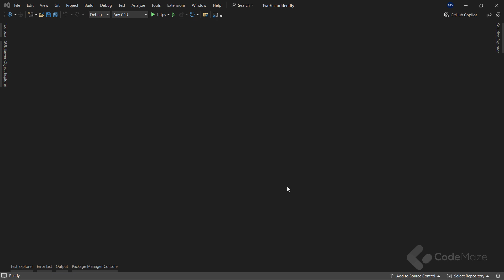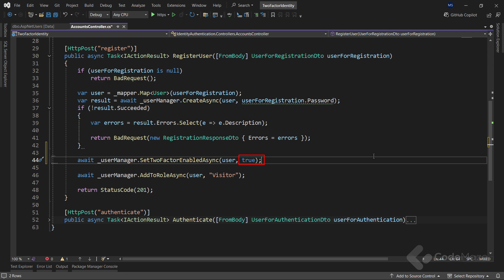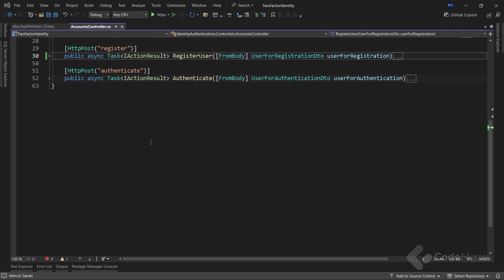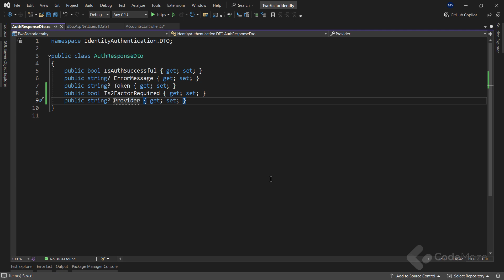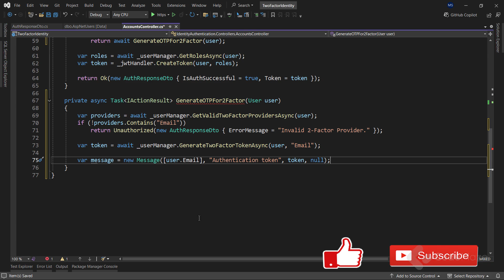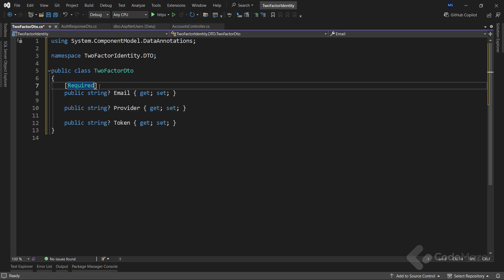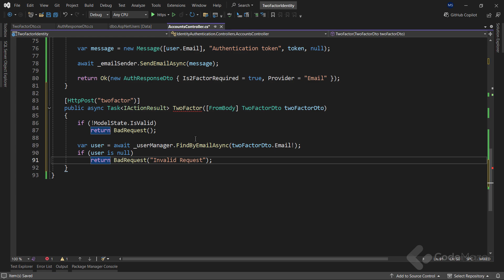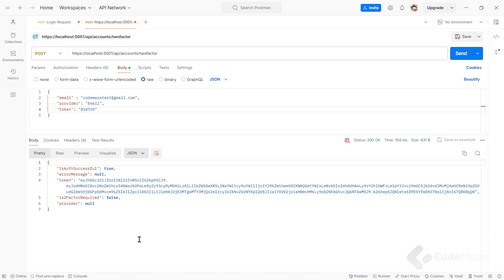Better Web API Security With Two Factor Authentication Using Identity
Hi everyone. My name is Marinko Spasojevic and in this video, I will show you how to create a more secure authentication flow in your web api apps using Two Factor Authentication with ASP.NET Core Identity. For those of you not aware of what two-factor authentication is, it is a process, where a user after entering valid credentials needs to enter an additional OTP (One-Time-Password, received via email or SMS) for the authentication to be successful. This improves the authentication flow a lot and makes it even more secure.

So, let’s see how we can do this.